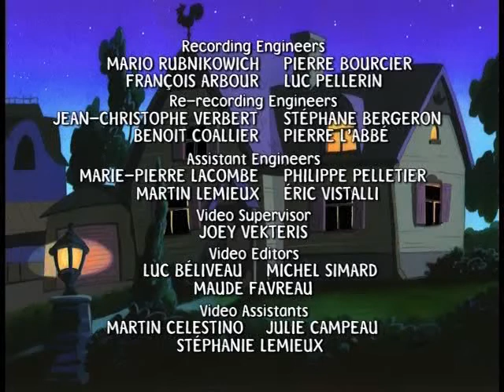Mona the Vampire - "The Fortune Cookie; Pixies"